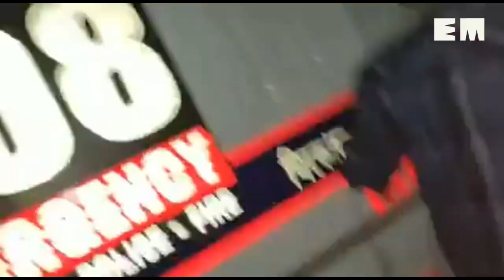BREAKING: Su-30 aircraft crashes near Tezpur, 2 pilots injured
Both pilots eject from aircraft, rescued; court of inquiry to ascertain cause of accident that happens near Indian Air Force base in Sonitpur district